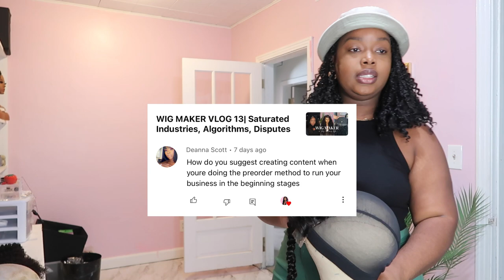Q&A: How I taught myself to make wigs on a sewing machine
Wig and hair extension business questions answered.
✨ 37:00 How I taught myself to make wigs on a sewing machine

New Vlog Channel: @ebonichanel
FREE Training: How to Make Custom Wigs Without Sewing Machine Knowledge and a Lack of Clients.

Topics Covered
00:00 Intro
00:42 Pre-order System Explained + Taking Photos
05:34 Posting Content on a New Page
10:31 Promoting Wigs as a Hairstylist
12:15 Types of Wigs to Restock for Ready to Ship Wigs
14:41 Wigs or Bundles
20:00 Want to Sell Hair But Nervous
24:30 Waiting to Get an LLC to Post Content
33:29 Leaving the Hair industry
37:00 How I taught myself to make wigs on a sewing machine
42:01 Struggling with wig measurements
43:03 How many bundles needs for a bob?